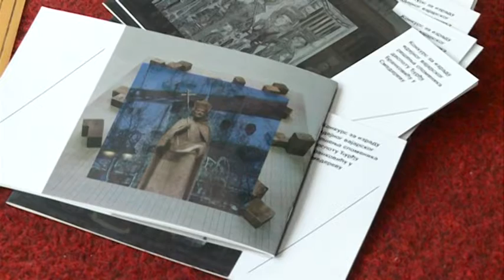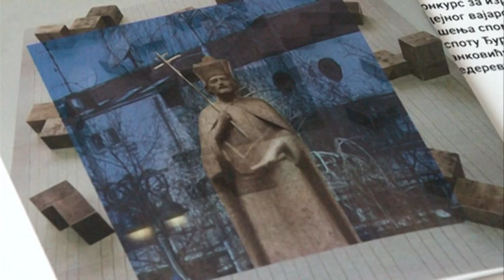Poznato idejno rešenje za spomenik despotu Đurđu Brankoviću u Smederevu